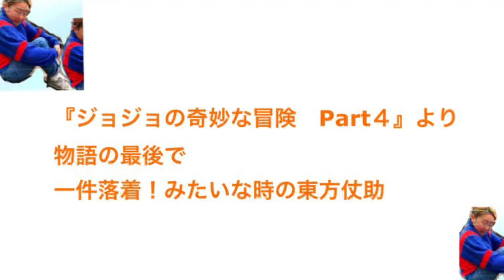ゾーン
承子クラーケンによる毎日おもしろ動画投稿１６日目

『ジョジョの奇妙な冒険 Part４』より
物語の最後で
一件落着！みたいな時の東方仗助